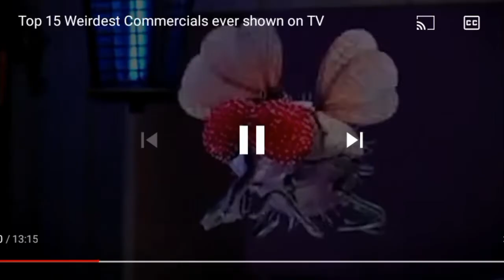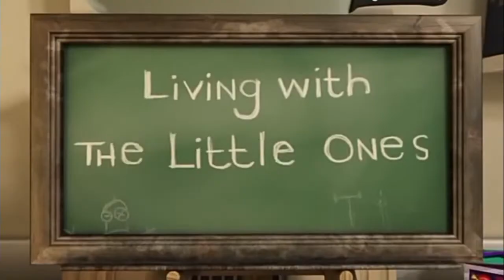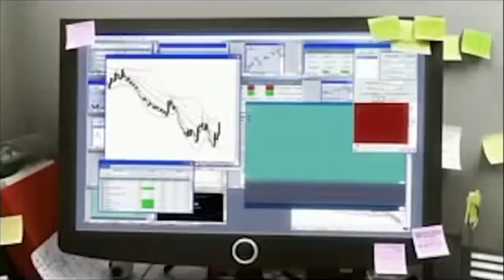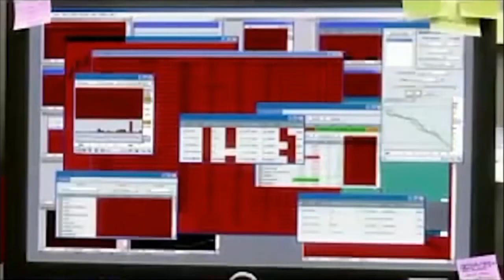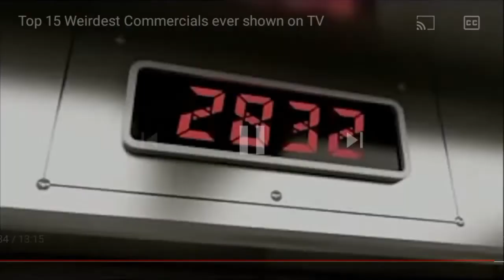Reacting to Top 15 weirdest commercials